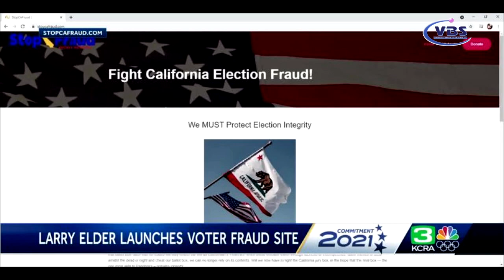NEWS 09-16-2021 P1 HOA KY